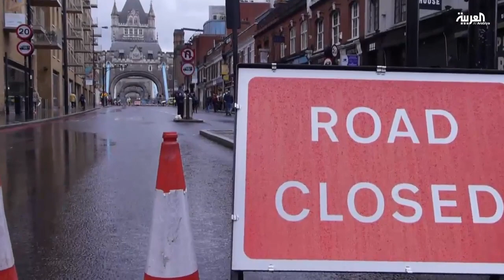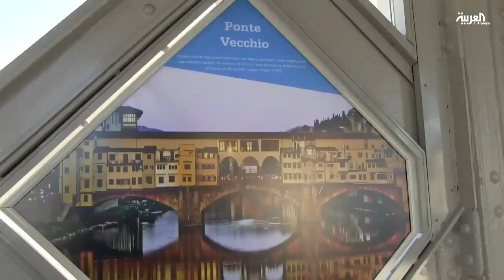إغلاق جسر البرج اللندني بهدف الترميم للمرة الأولى